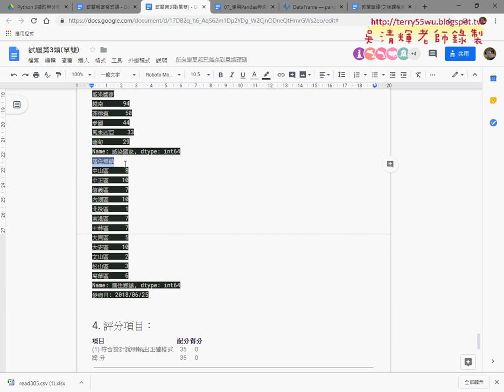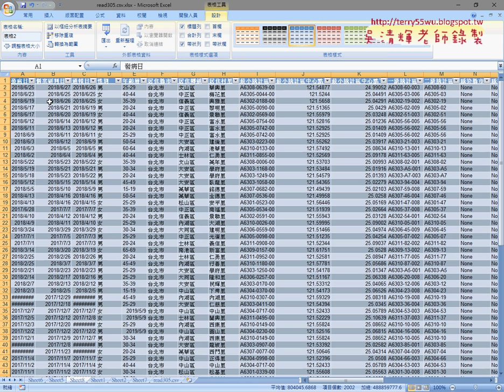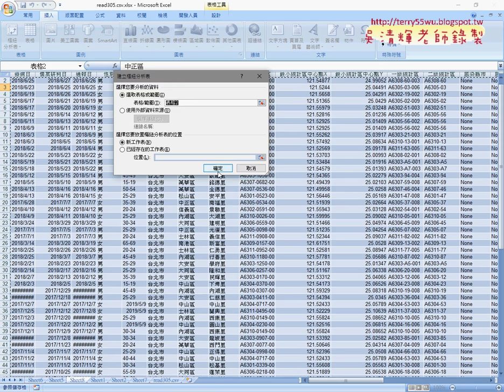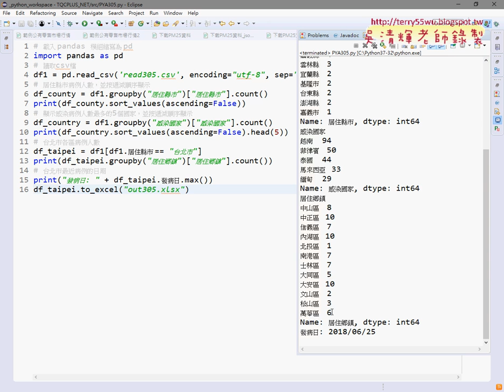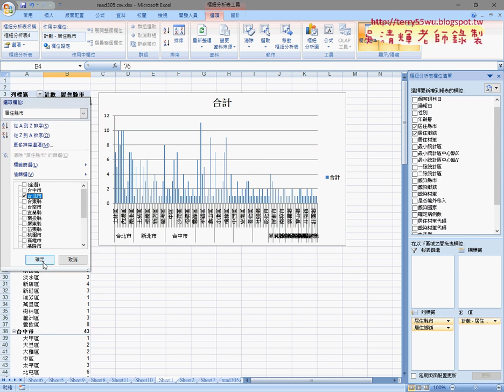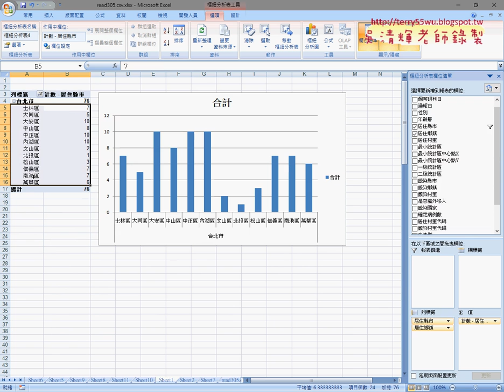09 用樞紐分析表統計最近發病日